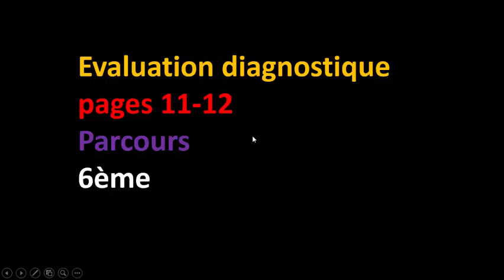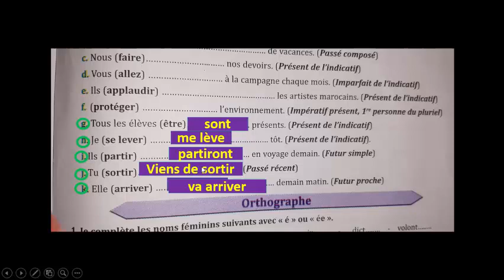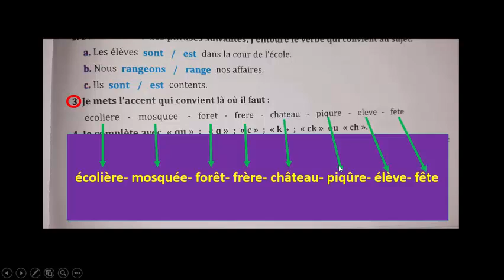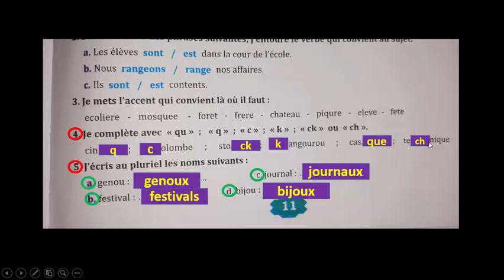Evaluation diagnostique / pages 11-12 / Parcours / 6ème année primaire / شرح